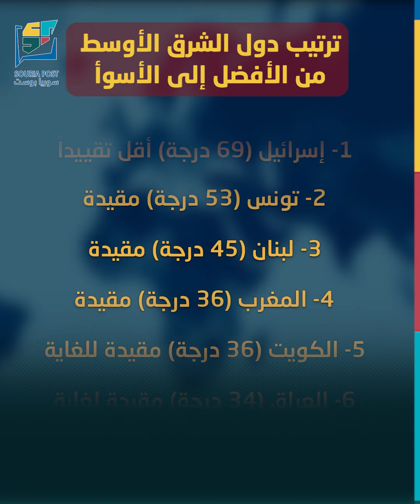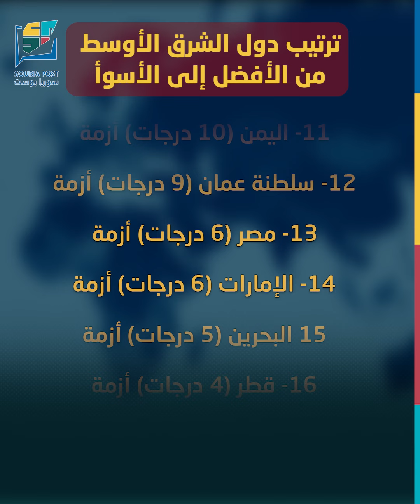سوريا في مرتبة متأخرة.. تقرير يوضح تأخر دول الشرق الأوسط بحرية التعبير#سوريا_بوست